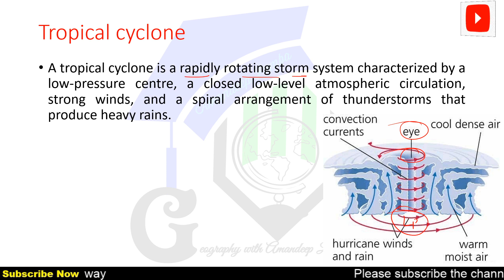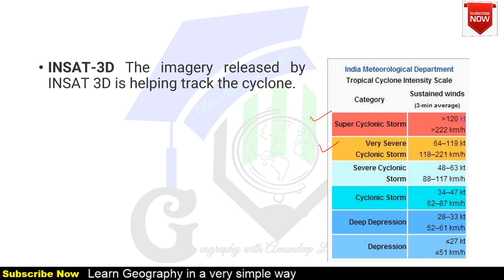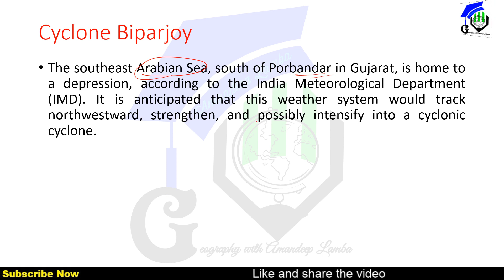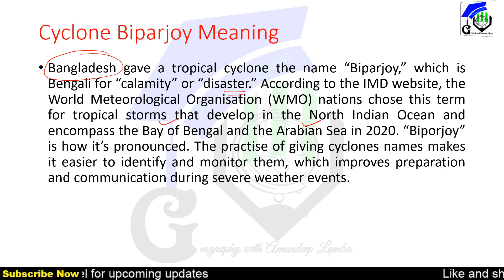Cyclone Biparjoy | Tropical Cyclone | IMD | Geography | Amandeep Lamba